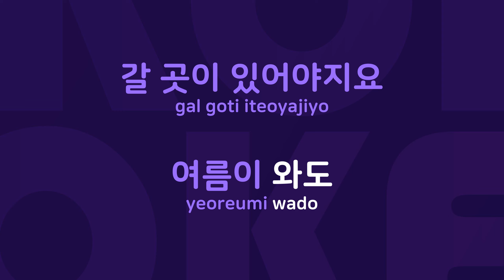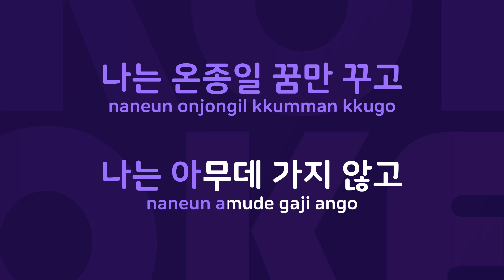조용한여자 : Originally Performed By 이연실 Karaoke Verison